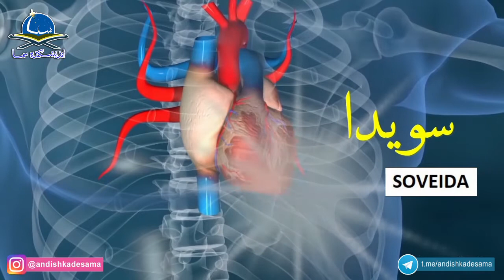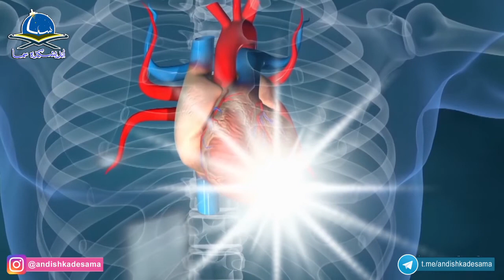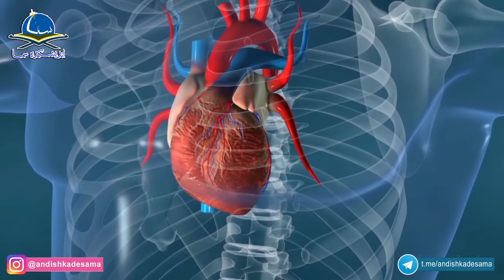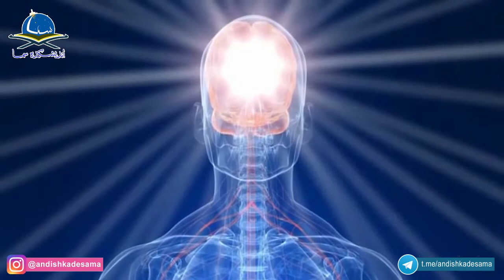Die Geheimnisse der spirituellen Evolution und gute Taten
Baba Sadhu, der spirituelle Meister, unterweist seinen Schüler Nachikta über die spirituelle Evolution und die Bedeutung guter Taten.
Er gibt einen Überblick über die verschiedenen Ströme im Körper und erzählt, wie der Zustand Samadhi erreicht werden kann.